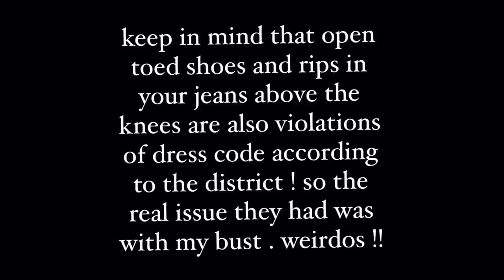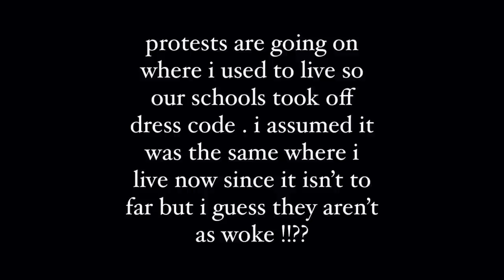first day of jr year *AT A NEW SCHOOL* (i cried...)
hey babes ! thank you so much for always watching and your consent support , i promise to be more consistent & will come out with a new content at least once a week  !  :)

codes :
use my code “TRULYGM2”
FAQ:
age : 16
grade : 11th 1
birthday : december 17, 2004
where i’m from  : born in las vegas raised in california
ethnicity : i’m mexican (yes ik im pale 😭)

lash instagram : gabrielas.lashes

snap: gaby_mariexo
i try to reply to everyone’s snaps and dms !!